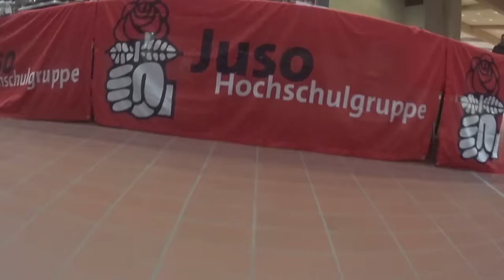Jetzt sind Hochschulwahlen!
Heute haben wir mit den Hochschulgruppen im ZHG gesprochen. Ab Dienstag, 17. Januar - pünktlich zu Beginn der Wahlen - findet ihr hier eine Playlist mit den Interviews.